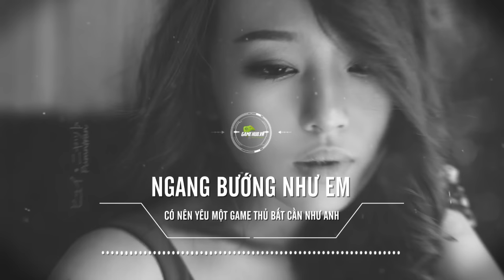[Blog game thủ] Ngang bướng như em có nên yêu một game thủ bất cần như anh?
Vẫn thường hậm hực, ấm ức lắm đấy, khi anh cứ vô tình mải mê game mà bỏ em lại một góc, hay quên mất rằng, dù có yêu nhau lâu đến mấy, em cũng vẫn cần những khoảng không gian hẹn hò riêng của hai đứa...